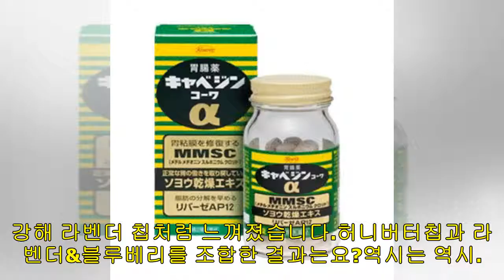허니버터칩 여름 한정판 '라벤더&블루베리 맛' 먹어본 후기